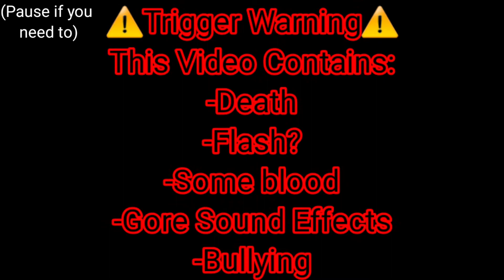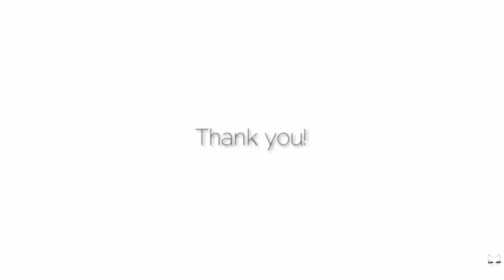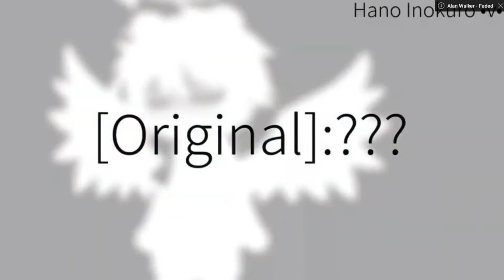Top 3 Micheal and Chris Afton Memes (Brother Memes) | Afton Family/FNaF | ⚠️TW⚠️ | Read Description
Again I checked the description of the memes, to see if the memes had a policy in order to use it.

Editing: I used Kinemaster to put this all together. I used Gacha Club to put the little background of Micheal and Chris.

(None)